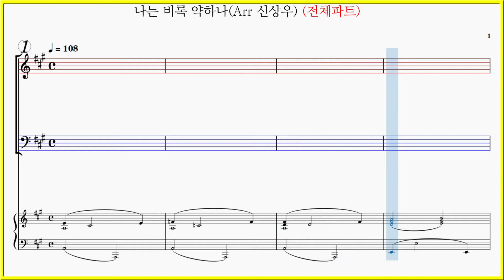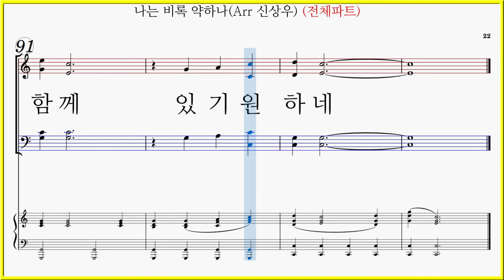[전체파트] 나는 비록 약하나(Arr. 신상우) / Just a Closer Walk 파트연습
중앙아트 Old but new songs 올드벗 뉴송즈 8. 나는 비록 약하나(Arr 신상우)

나는 비록 약하나 주의 권능 크시니
모든 환난 시험을 물리쳐 주옵소서

세상 유혹 당할 때 자주 넘어지오나
주님 밖에 그 누가 내 짐 대신 질 수 있을까
주께 더욱 가까이 동행하게 하소서
아무 때나 어디든지 주와 함께 있기 원하네

아침 안개와 같이 (우~) 나의 생명 걷힐 때
우~ 주의 인도함 받아 하늘나라 가겠네
우~ 우~
주와 함께 있기 원하네

나는 비록 약하나 파트연습링크입니다.